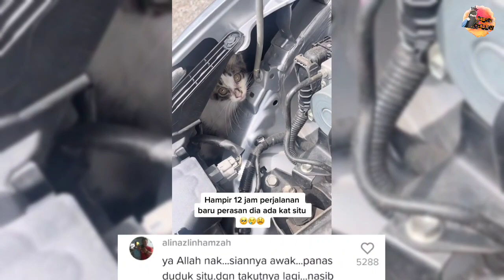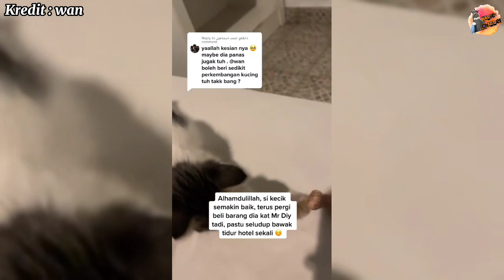ALLAHU KESIAN TENGOK KUCING TU, NASIB BAIK MEOW OK JE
Kredit : wan